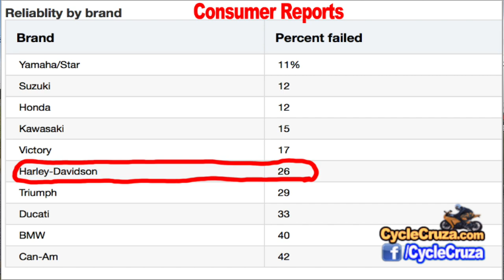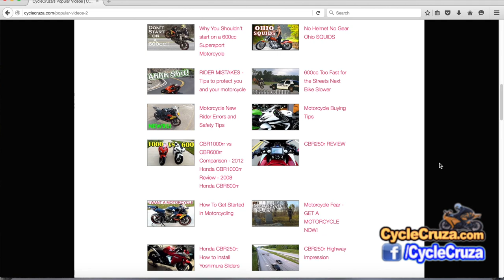The Cruiser Motorcycle I WANT! (BADASS!) | MotoVlog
If I ever get a cruiser motorcycle this is what I will get.